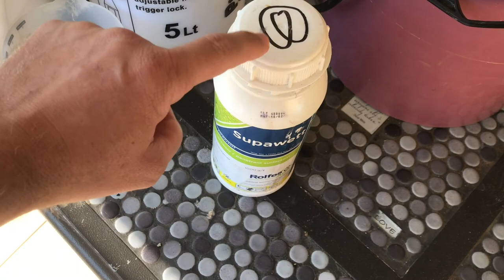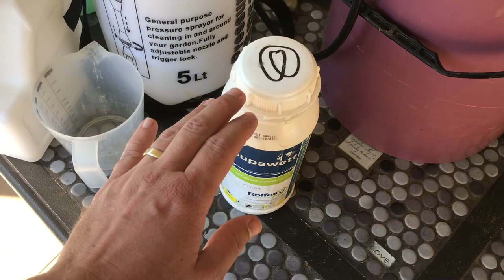More hydrophobic areas/ /soap test for bugs/ /checking for diseases in my lawn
just a good old wetting, pest test and disease identification